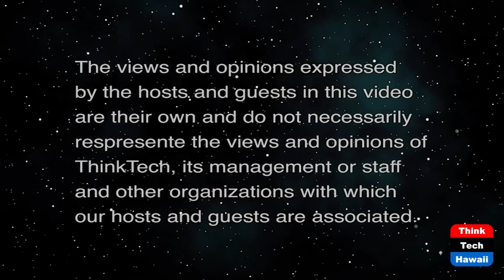Amazon's New Reading Experience: Vella (Books! Books! Books!)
Stories Brought to You in Serial Episodes.  The host for this show is Elaine Gallant.  The guest is Rita Forsythe.

Why Vella? And what are its benefits for readers and authors?